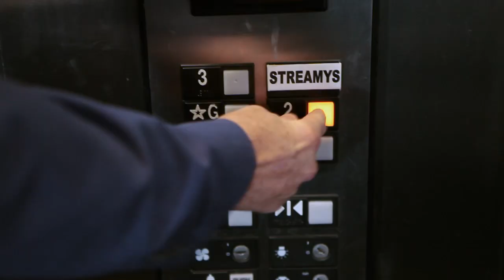Hasselhoff's Ghost Encounter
Make sure to watch the Streamy Awards live on Sunday, February 17th at 3PM PT / 6 PM ET Some of the attendees include Grace Helbig, Shay Carl, Phil DeFranco, and the cast of Burning Love.